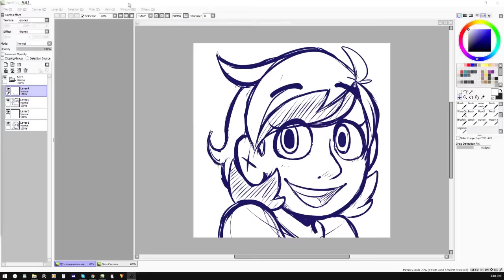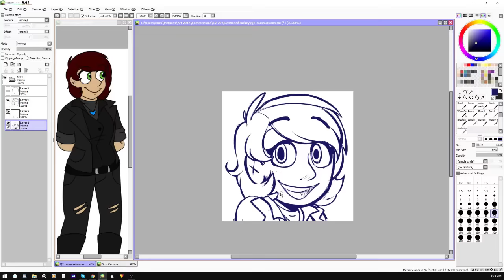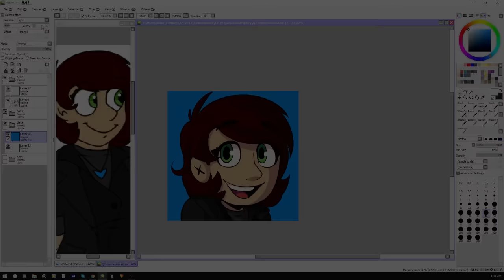[SpeedArt] Icon Not Express How Much I Love Drawing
Because its an icon commission.
But this is a commission for the lovely QuestionedTurke on Twitter. Such a cute character!

Please do no repost and take credit for the artwork

♦ MUSIC CREDITS ♦

Mt. Pyre Summit Remix by GlitchxCity